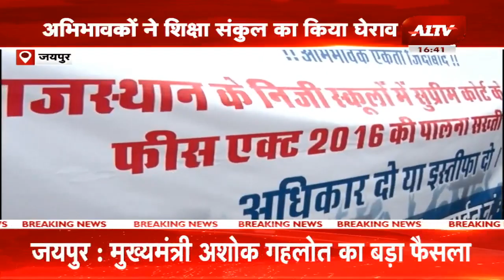Jaipur: फीस मामले को लेकर अभिभावकों ने किया प्रदर्शन, फीस में राहत देने के लिए लगातार कर रहे है मांग